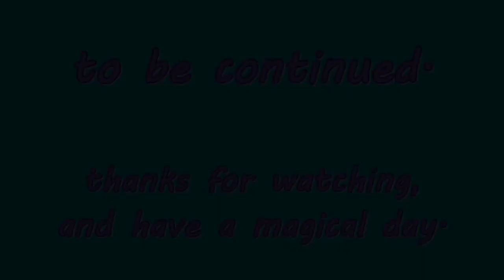H.I.M: Zonya the Fire Dragon part 2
hello, LEGO fans, Liron Ogai here.
this is my 2nd part of my 33rd episode of H.I.M (How I Made) which shows my papercrafting of Zonya the Fire Dragon from LEGO Elves.
the 2nd part shows the claws adding to the feet with their detailing afterwards, the tail tip, the osteoderms, and the head scuplting.
now the head is supposed to be 3-dimensioned because in 2D it would have become something deformed.